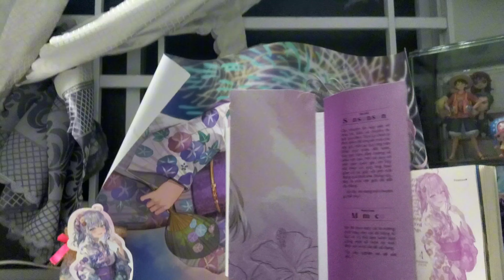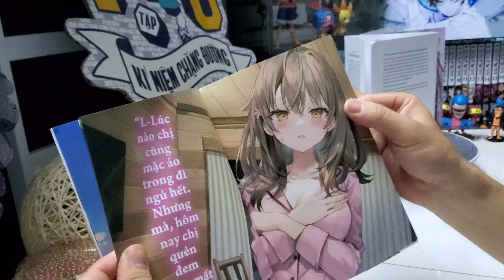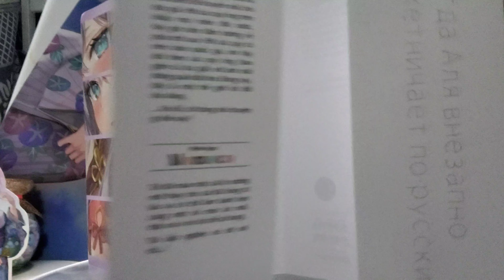[Review #970] ARY BÀN BÊN THỈNH THOẢNG TRÊU GHẸO TÔI BẰNG TIẾNG NGA TẬP 4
Arya Bàn Bên Thỉnh Thoảng Lại Trêu Ghẹo Tôi Bằng Tiếng Nga - Tập 4

Sau lễ bế giảng, Masachika và Arya bắt đầu gọi nhau bằng tên. Trong lúc cả hai vẫn đang lúng túng và xấu hổ khi đối diện với nhau, chuyến tập huấn của Hội học sinh mà cả nhóm hằng mong đợi đã bắt đầu! Giờ đây, các thành viên Hội học sinh đang hết mình tận hưởng thanh xuân rực rỡ dưới pháo hoa của đêm hội mùa hè, bãi biển tư nhân và căn biệt thự sang trọng. Trước khung cảnh lãng mạn ở khu nghỉ dưỡng cùng cảm giác hưng phấn khác hẳn ngày thường, Arya nở nụ cười khiêu khích.

“Thế, Masachika sẽ hôn ở đâu đây?”

Đây là Tập 4 của bộ truyện thanh xuân lãng mạn và hài hước về cô nàng nữ sinh trung học gốc Nga xinh đẹp thích che giấu sự ngọt ngào của mình sau những lời trêu ghẹo!

* Arya Bàn Bên Thỉnh Thoảng Lại Trêu Ghẹo Tôi Bằng Tiếng Nga là bộ Light Novel rất được yêu thích tại Nhật Bản, với thành tích bán ra hơn 500.000 bản khi mới chỉ phát hành đến Tập 4, nằm trong Top 10 bảng xếp hạng Kono Light Novel ga Sugoi năm 2021.

Số tập: 7+ (on going)